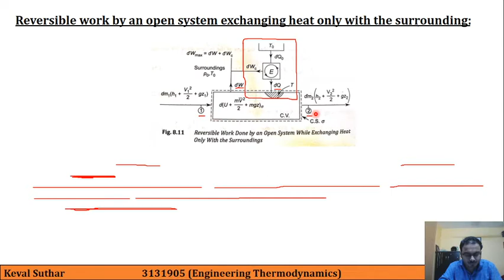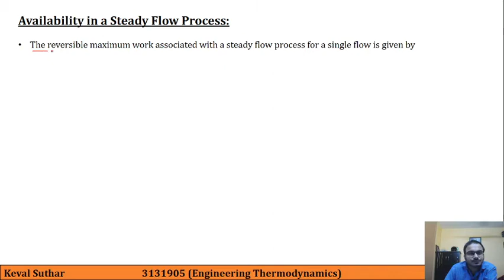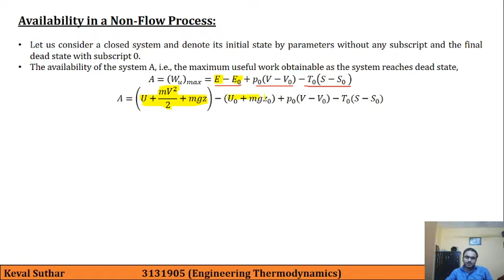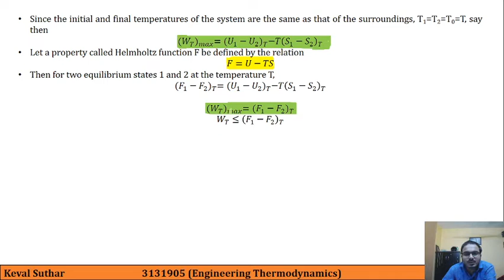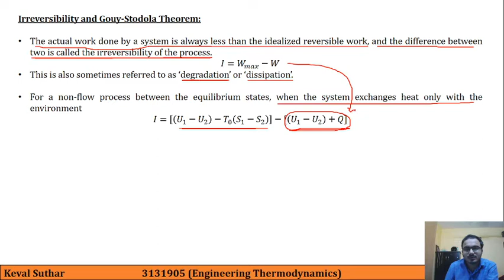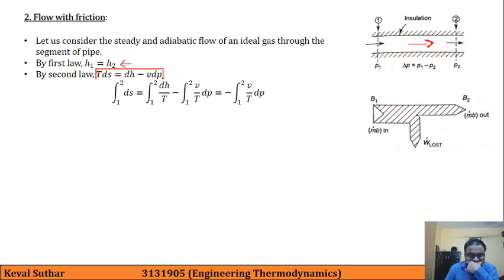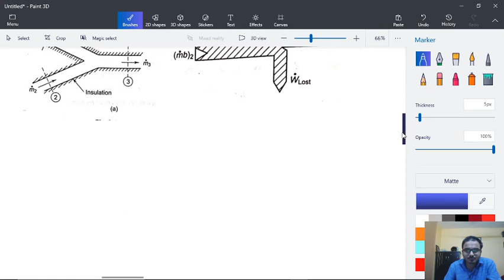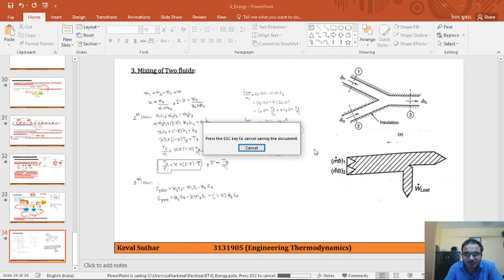ET-14- Exergy Part-III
- Engineering Thermodynamics
- Mechanical Engineering
- By Keval Suthar